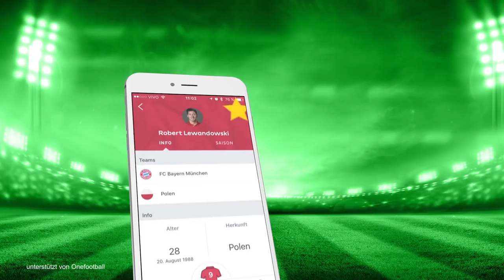WICHTIGE SPIELE FÜR HSV & WERDER! - BUNDESLIGA PROGNOSE 2017/2018 || MGT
✘ SOCIAL MEDIA!

✘ UNTERSTÜTZUNG!